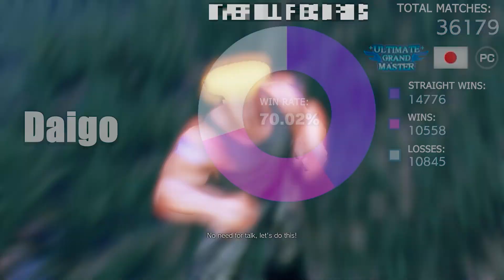ストリートファイター５💥Shivainu「ポイズン」対 ウメハラ「ガイル」｜Shivainu「Poison」vs Daigo「Guile」💥SFV 🤜FGC🤛